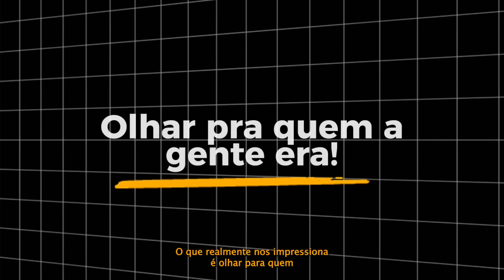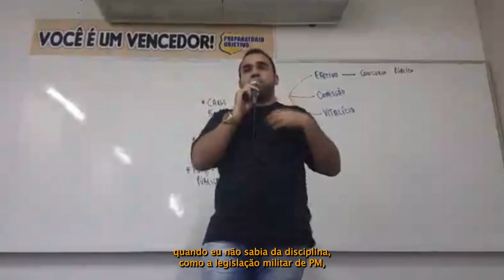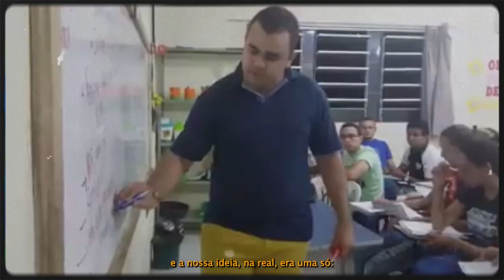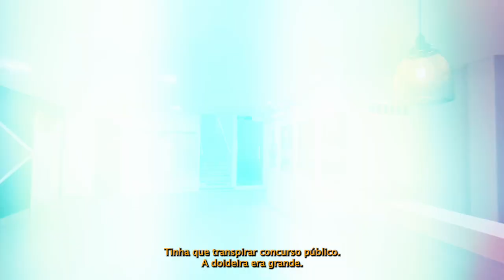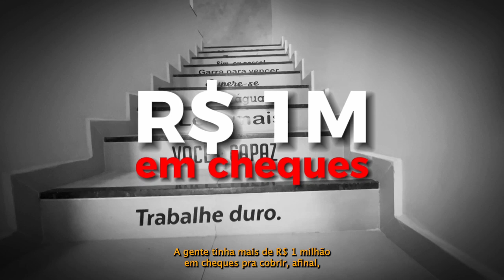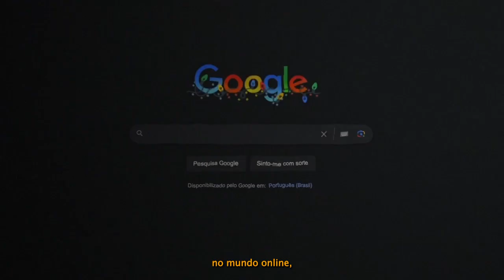COMO TUDO COMEÇOU PRA CHEGARMOS ATÉ AQUI! Objetivo Concursos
Nada que se torna gigante nasceu gigante!!!

Toda grande obra é construída com lágrimas, dores, sacrifício e muita vontade de desistir!!!

Mas chegamos lá!!! Só lá na frente que a conta fecha!!!